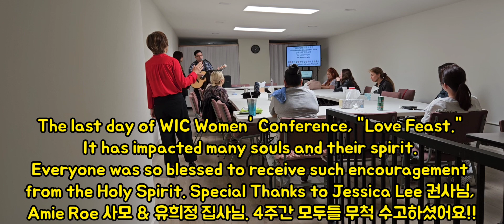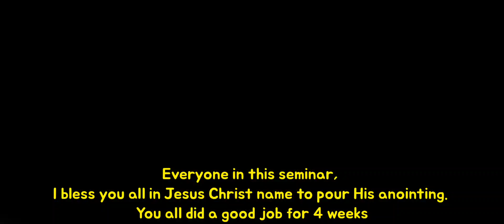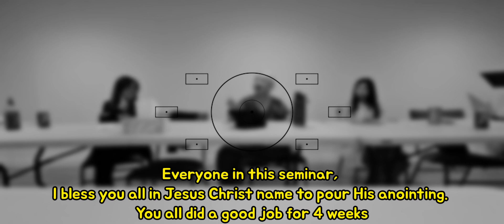The last day of WIC Women' Conference, "Love Feast". It has impacted many souls and their spirit.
The last day of WIC Women' Conference, "Love Feast". It has impacted many souls and their spirit. Everyone was so blessed to receive such  encouragement from the Holy Spirit. Special Thanks to Jessica Lee 권사님, Amie Roe 사모 and 유희정 집사님!!!

Hoping for 2nd Women Conference soon as possible.!!